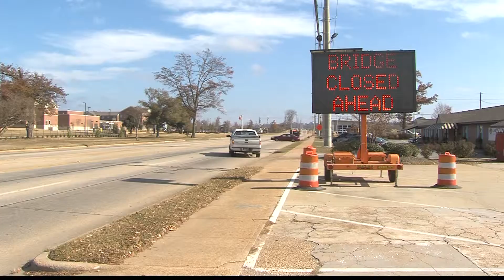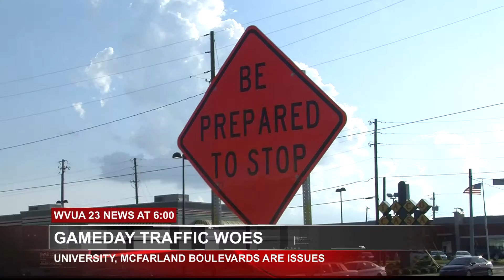GAME DAY TRAFFIC TROUBLES FOR TUSCALOOSA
As the first home game of the season approaches, traffic will increase. This year, Tuscaloosa has more delays and construction on popular roads. Officials tell us what to look out for and how to make your commute a little easier.